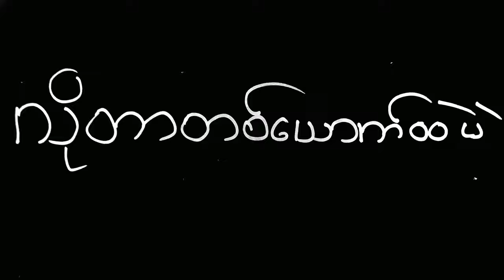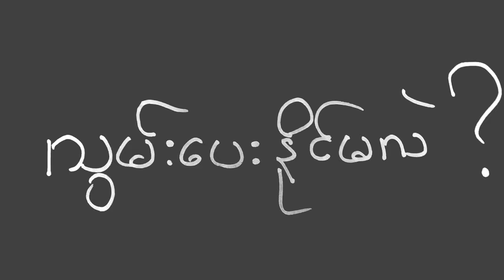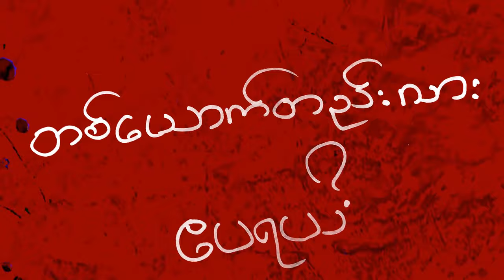Htet Yan-April Cool-Lyric video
Song Name  -
Artist             - Htet Yan   ထက္ယံ
Composer    -
Band             -
Studio           -